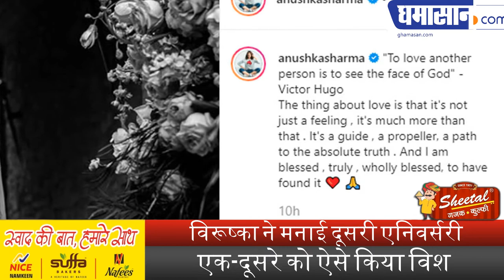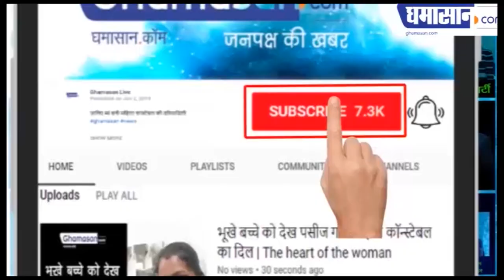Virat Anushka ने सिखाया "How To Fall In Love With Love"/ Virat Kohli Anushka 2nd Wedding Anniversary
Virusshka ने मनाई Second Wedding Anniversary ,
एक-दूसरे को ऐसे किया विश